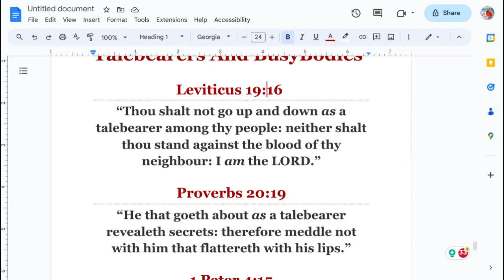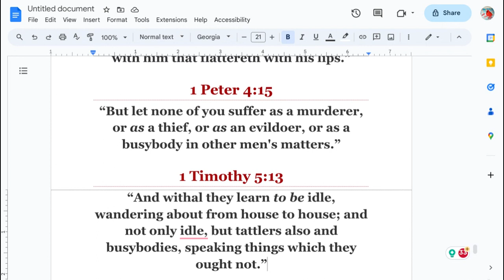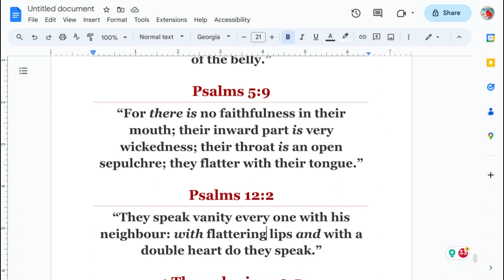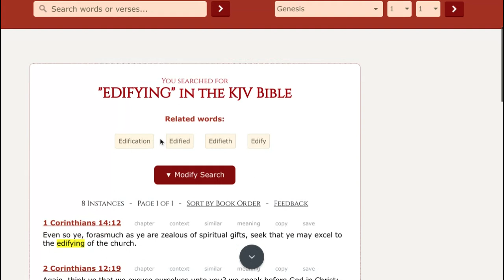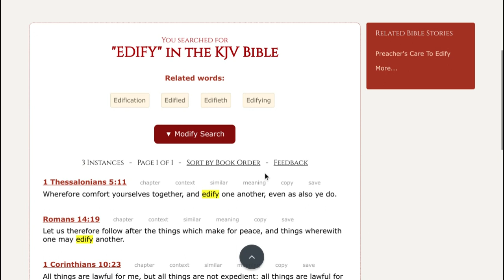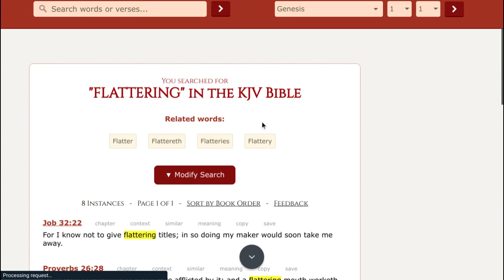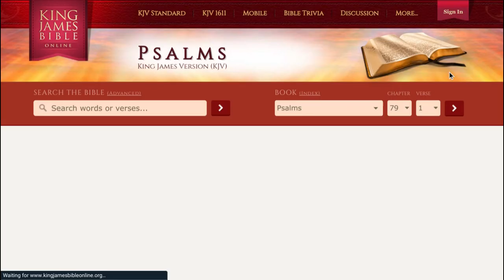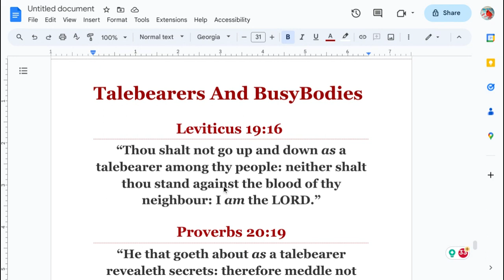Talebearers And BusyBodies (with sound)